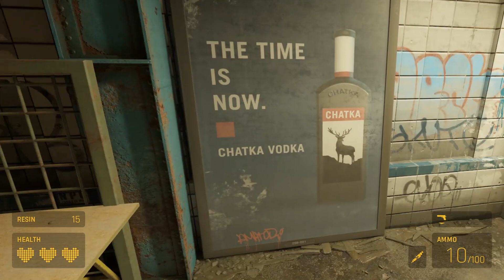Killing Headcrabs in Half-Life Alyx Chapter 2: The Quarantine Zone Part 1 (Walking Movement)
ok so now we gotta kill stuff its pretty scarry